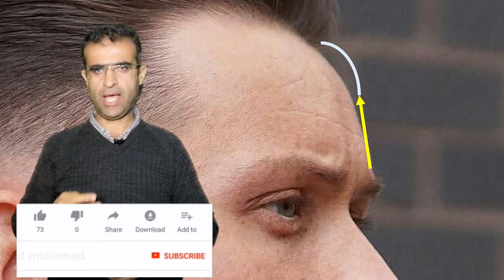ئەو ناوچاوانەی هێزی پێشبینی کردنی هەیە چۆنە؟؟؟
رووخسارناسی_علم الفراسة_کەسێتی ناسی